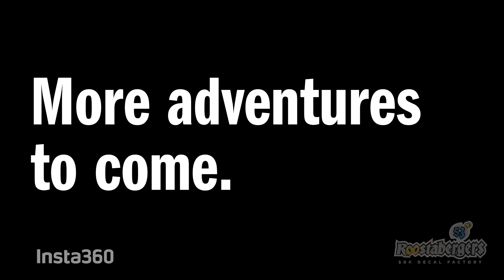1996 GSXR 750 SRAD Track Bike S2 - EP 04: Phillip Island- INSTA360 ONERS 1 Inch.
Few more laps around Phillip Island with the Insta360 OneRS  - 1 One Inch 360 deg video.